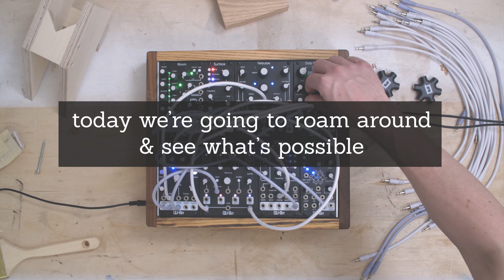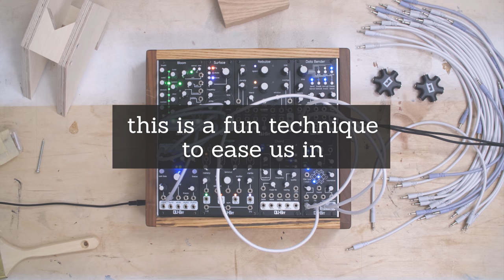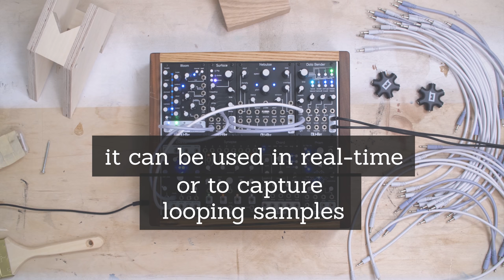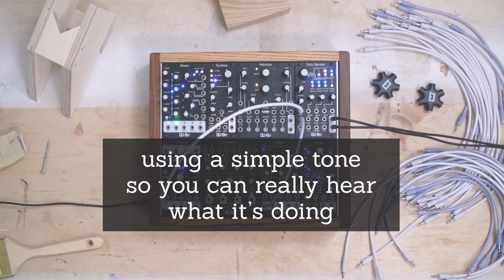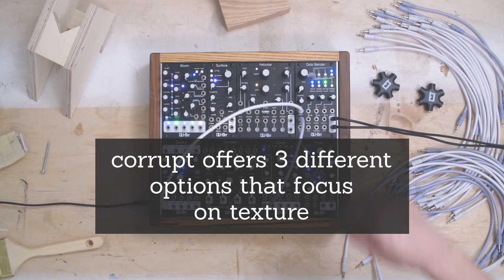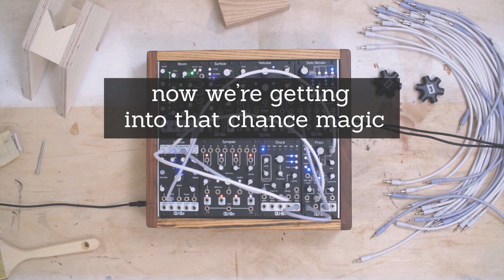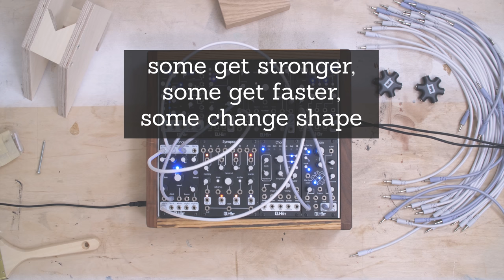Qu-Bit explorations (w/ Data Bender, Surface, Synapse & Chance)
Let's talk about Qu-Bit.

This was my first time putting together a case where every module was from the same company, and it was interesting how naturally a personality emerged. I've been using Qu-Bit modules since I got started with modular and I generally think of them as having a lot of depth. Alternate modes, sub-menus, etc. Options. But having them all together revealed this kind of elegant approach towards managing change and progress in a patch, which I find one of the hardest things to do in modular.

ANYWAY, I'm going to stop there with my opinions because this video was in fact sponsored by Qu-Bit, because they've sent me all these modules over the course of several years. But it was not paid for, and all of the opinions / decisions are my own.

0:00 - Begin
0:41 - Overview
2:16 - Surface
3:23 - Data bender
6:16 - Chance
7:55 - Synapse
8:37 - Bye bye